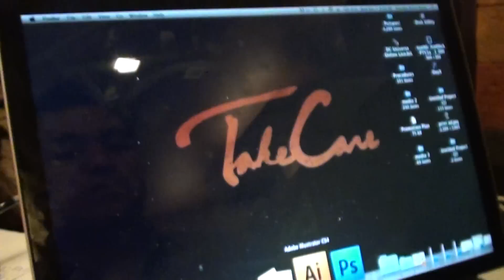Paul the Serious Man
meet paul..he is an artist.'nuff said.